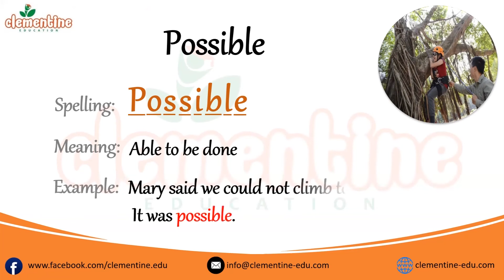Correct pronunciation and meaning of the word “Possible" | Spelling, Correct pronunciation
Description: What you will learn in this video series
Do you want to improve your pronunciation? In this Clementine Education Channel, you will learn exactly how to use 1000 English words. This formula will increase your ability to easily learn vocabulary, British spelling and it will also help you learn how to structure sentence properly. Also, we’ll train you to read phonetic transcriptions, and produce each sound that comprises modern received pronunciation. Improve your vocabulary by watching our videos.